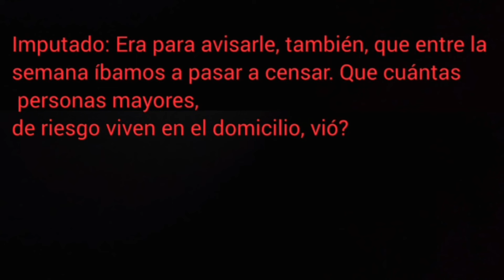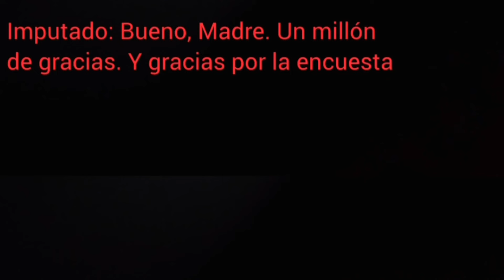Las escuchas de la banda de estafadores que simulaban trabajar en la municipalidad